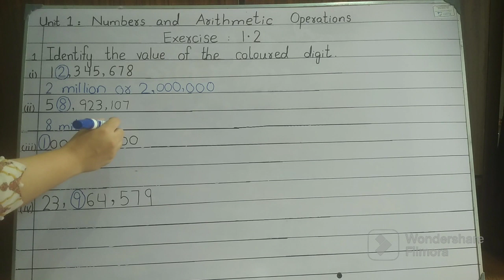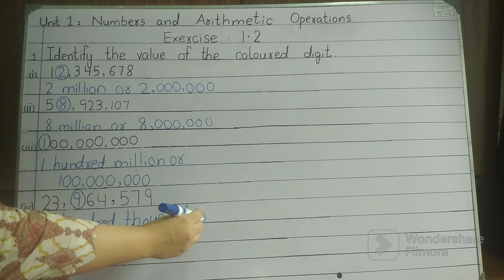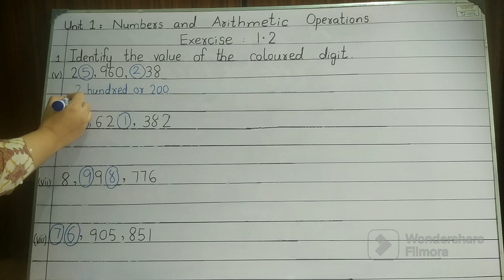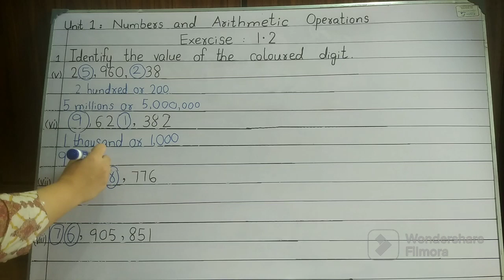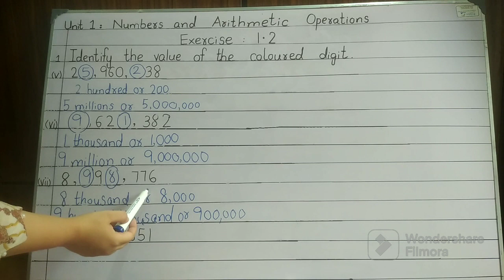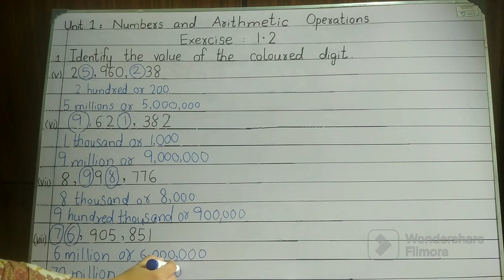Class 4th | Maths | STBB | Unit 1 | Numbers and Arithmetic Operations | Ex: 1.2 | Q-1